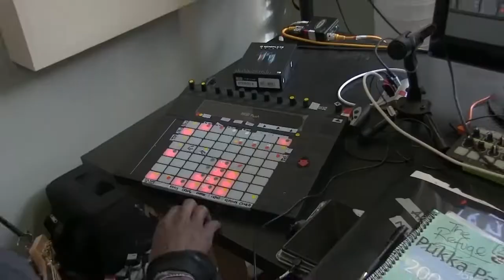The Refuge: Year One (2021)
Download HD: shorturl.at/lpQYZ
Short Documentary, Germany 2021, 14min
The Anté Dote
Writer, Director and Producer: Janne Vuorela
Director Of Photography: Karo Riikola